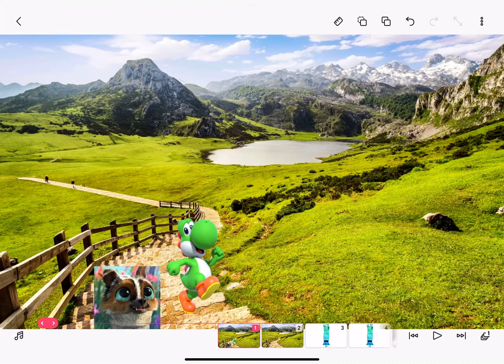peritto the dog from puss in boots the last wish takes an adventure with yoshi (15,403rd Video)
Requested By Hand Channel

597 More Until 16,000th Video.